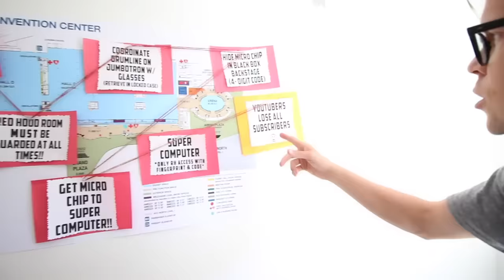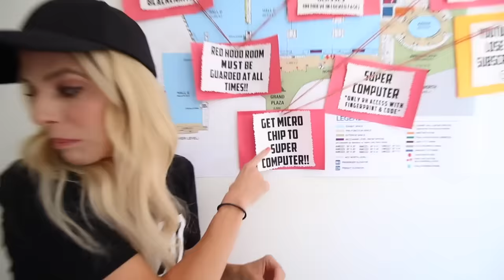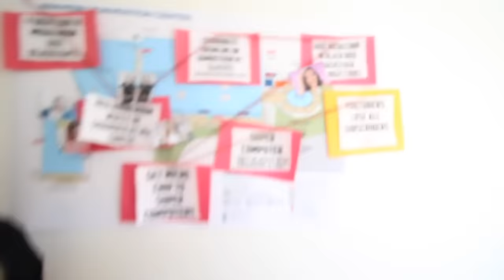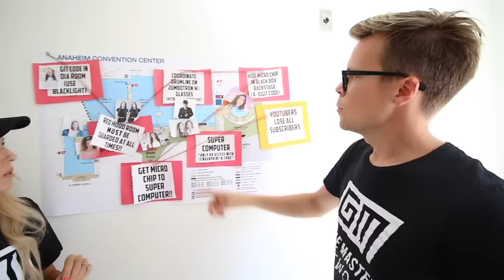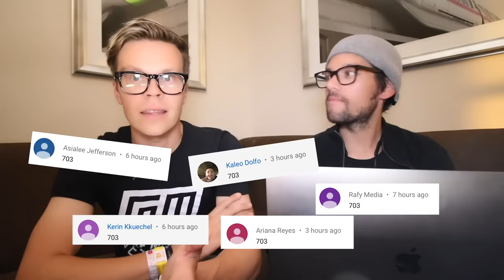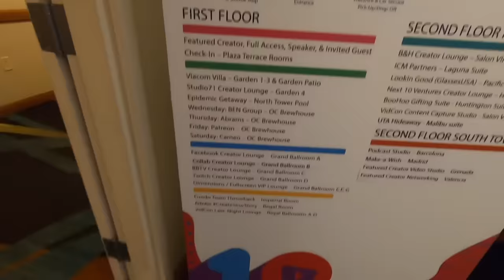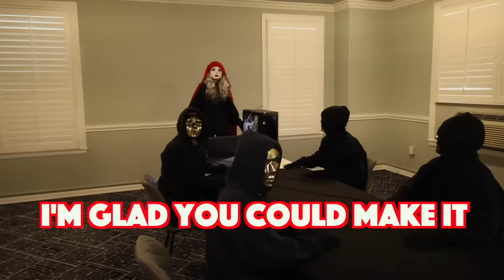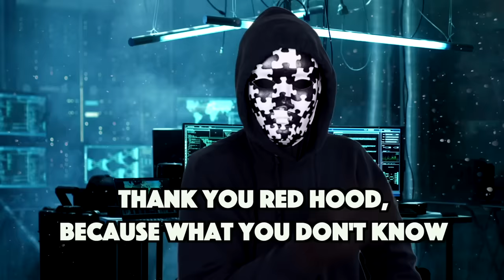World’s Largest YOUTUBE Takeover In REAL LIFE at ViDCON! | Rebecca Zamolo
Rebecca Zamolo and the Game Master Network plan the worlds biggest youtube takeover in 24 hours at Vidcon to save YouTube from the Red Hood hacker!

In today’s video Rebecca Zamolo rescues RZ Twin inside the safehouse and finds a giant detective board. Matt and Rebecca realize the mystery board is actually the secret plan for the quadrant hackers to take over Vidcon. The Game Master network has 24 hours to make a master plan and decides to bring in some top YouTubers to help save YouTube. Matt Steffania wears a bellman disguise while contortionist Sofie Dossi hides inside a suitcase and sneaks into the hotel room. Matt is able to distract the quadrant with his dance moves while Sofie finds the hidden key card and escapes. Ro Pansino then makes some diy cupcakes that the Merrell twins try to get the guard to eat. Since Veronica falls asleep, they must do a twin swap to trick Q and Rebecca gets the fingerprint for the key code. Cloe Couture distracts a security guard allowing Matt to get backstage and find the blackbox while Daniel gives the ZamFam bracelets as a decoy for the exchange of the micro chip. Rocky Kanaka plays hide and seek with the quadrant to get the black light but it turns into a chase. RZ twin switches places with Rebecca and learns a dance with Kyle Hanagami so Rebecca is able to use the spy gadget to find the 4-digit code. Matt is able to open the box and get the micro chip. Now, the Game Master must bring the micro chip to the super computer to shut it down. When they go inside it turns into a battle royale with the quadrant hackers and the Red Hood is able to finish building the super computer. Were you surprised with the Game Master’s twist in this?

Thank these YouTubers for helping the Game Master network!